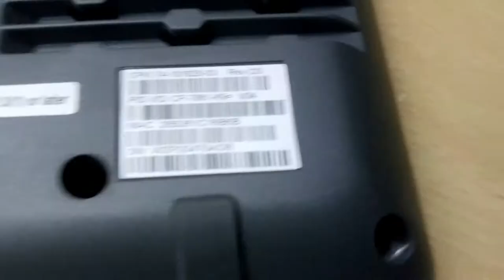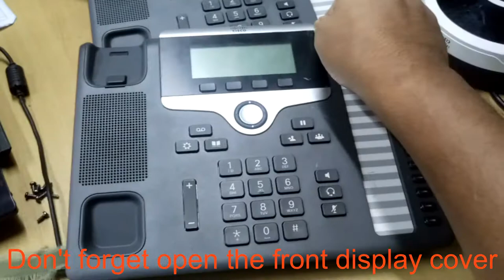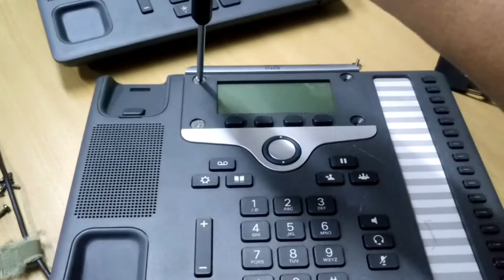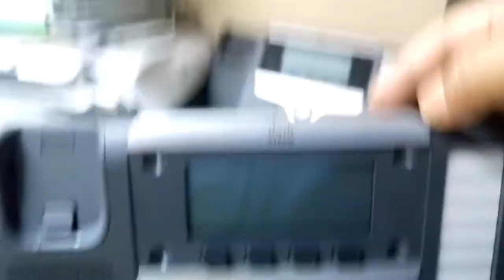how to troubleshooting of cisco ip phone 7861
As they deploy a new IP telephony system, system administrators and network administrators must complete several initial configuration tasks to prepare the network for IP telephony service. For information and a checklist for setting up and configuring a Cisco IP telephony network, see the documentation for your particular Cisco Unified Communications Manager release.

For the phone to operate successfully as an endpoint in your network, your network must meet specific requirements. One requirement is the appropriate bandwidth. The phones require more bandwidth than the recommended 32 kbps when they register to Cisco Unified Communications Manager. Consider this higher bandwidth requirement when you configure your QoS bandwidth.